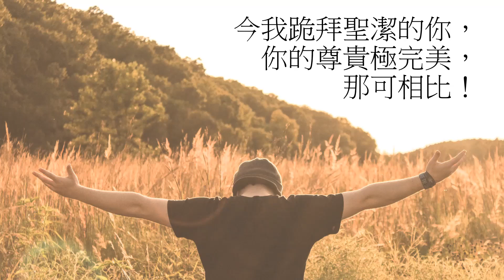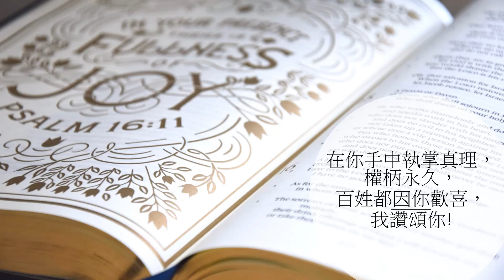聖潔的你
尊貴、榮耀、美麗、全地萬有也頌揚歌唱，
萬世救主，永在全能，至高的讚美歸你。

一切向主屈膝，求容讓我進入榮光裡，
被殺救主，當得讚美，願國度權能屬你！

今我跪拜聖潔的你，你的尊貴極完美，
那可相比！在你手中執掌真理，
權柄永久，百姓都因你歡喜，我讚頌你！

我獻上頌讚到你座前，崇拜君尊救主！

今我跪拜聖潔的你，你的尊貴極完美，那可相比！
在你手中執掌真理，權柄永久，
百姓都因你歡喜，我讚頌你！

我讚頌你！敬拜屬你！

ACM 香港基督徒音樂事工協會, 2006
作詞：朱浩廉
作曲：王建威

Photos: Unsplash.com